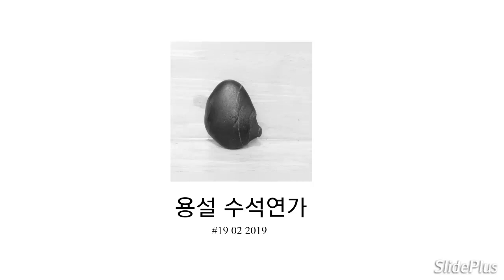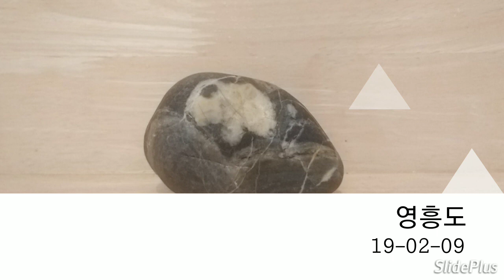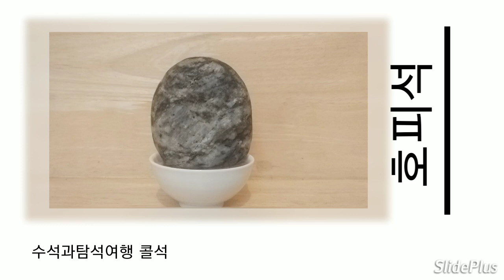초보 수석탐석이야기